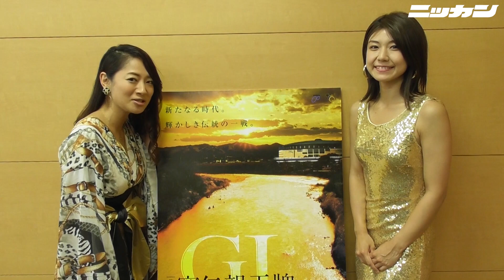第28回寛仁親王牌 二宮歩美さん藤木由貴さんＰＲ来社【日刊スポーツ】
第28回寛仁親王牌をＰＲする二宮歩美さん（左）と藤木由貴さん